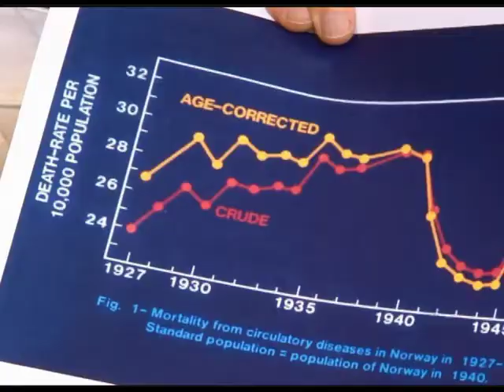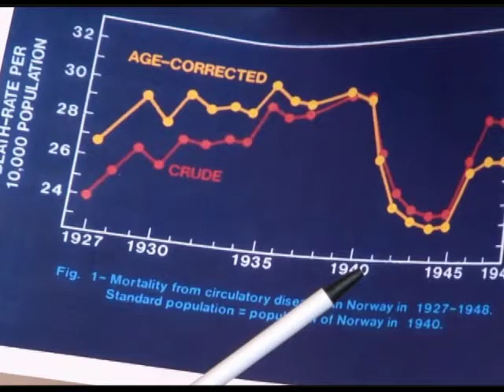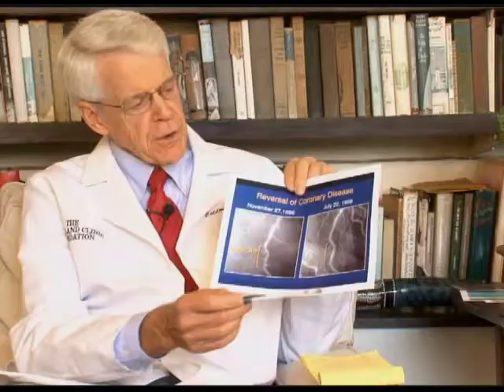Success on the reversal of heart disease, recognising the health benefits of a plant-based diet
On 3 November 2010, the World Preservation Foundation held a conference in Central Hall, Westminster, in partnership with Dods, the first name in political information and communications, to address the urgent need to find near term solutions to climate change.

TOPIC: Dr. Esselstyn talks about his research findings and success on the reversal of heart disease, recognising the health benefits of a plant-based diet.

Internationally known surgeon, researcher and clinician, Dr. Esselstyn currently directs the cardiovascular prevention and reversal program at the Cleveland Clinic Wellness Institute.
Of note, former US President Clinton recently spoke of how he was able to lose twenty-four pounds and improve his heart function by following a plant-based diet as recommended by Dr. Esselstyn in his groundbreaking book "Prevent and Reverse Heart Disease."